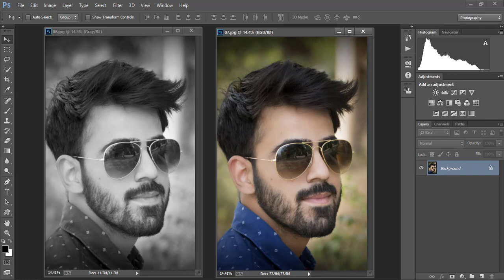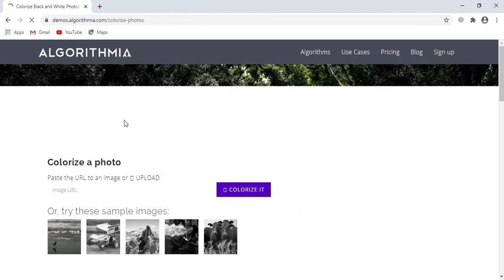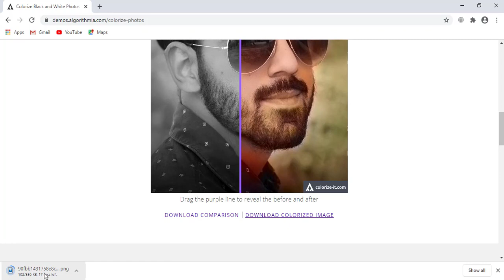Just One Click Colorize Black and White Photos Without Photoshop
In this Photoshop tutorial I'm going to show How to Colorize Black and White Photos Just One Click Without Photoshop

 এই টিউটোরিয়ালটি দেখলে আপনি ফটোশপের কোন ধরনের কাজ না জানলেও যে কোন ধরনের সাদাকালো ফটোকে রঙ্গীন করে নিতে পারবেন মাত্র এক ক্লিক করে।